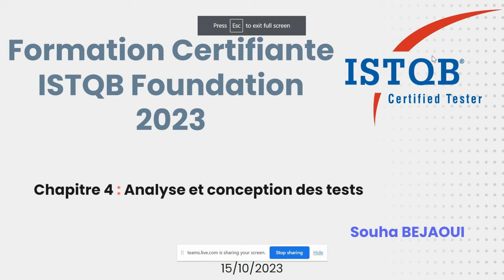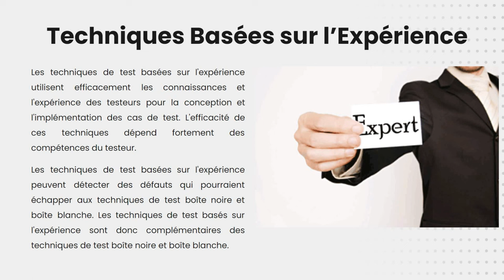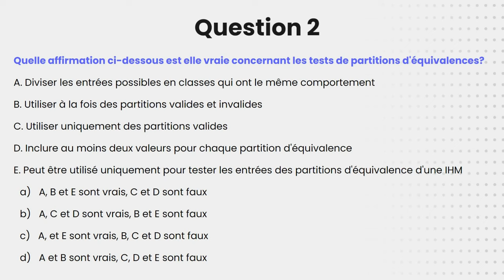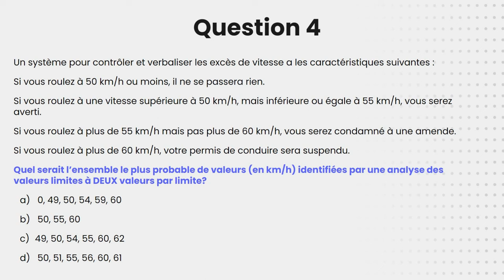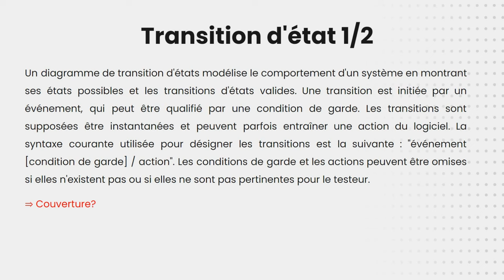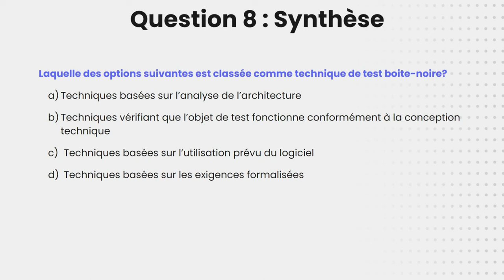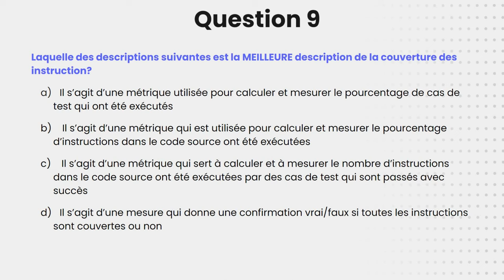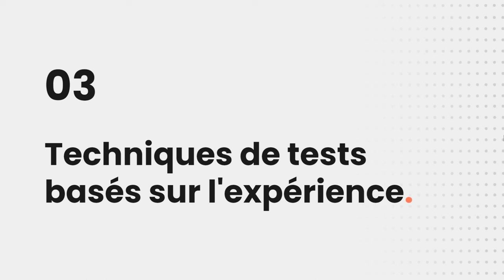ISTQB (version 2023)- Chapitre 4 - Partie 1: Analyse et conception des tests